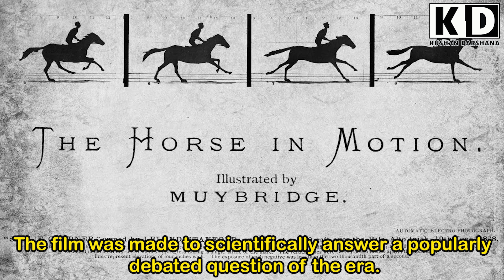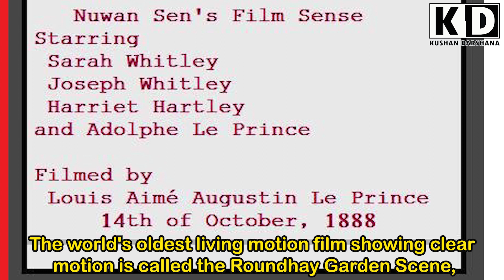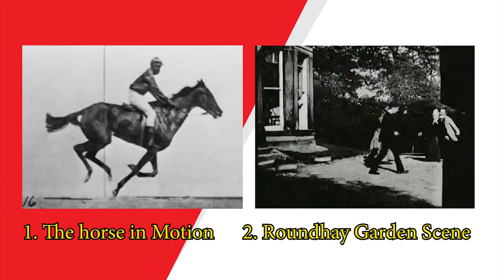ලොකයේ පලමු චිත්‍රපටය The first movie Roundhay Garden Scene 1888 by "Louis Le Prince"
1880 ගණන්වල අගභාගයේදී විවිධ පුද්ගලයින් ඡායාරූප සමඟ අත්හදා බැලීමට පටන් ගත් අතර, ඒවා එකට මිශ්‍ර කර චලන පින්තූර මගින් උත්සහා කර අතර එම වීඩියෝ ග්‍රහණය කර ගැනීමේ තාක්ෂණය සහ දුෂ්කරතාවය නිසා චලන පින්තූර දුර්ලභ විය.

චලනය වන අශ්වයා (1878)
මෙම පෙරළිකාර චලන ඡායාරූපකරණය බහු කැමරා භාවිතයෙන් සහ එක් එක් පින්තූර තනි චලන පින්තූරයකට එකලස් කිරීම සිදු කරන ලදී. එය නිශ්චිත මොහොතක ක්‍රියා විරහිත වීමට සකසා ඇති කැමරා කිහිපයක් භාවිතයෙන් අද ඔබට කළ හැකි දෙයකි. මෙම යුගයේ ජනප්‍රියව විවාදයට ලක් වූ ප්‍රශ්නයකට විද්‍යාත්මකව පිළිතුරු සැපයීම සඳහා චිත්‍රපටිය සාදන ලදී: අශ්වයා වේගයෙන් දුවන විට අශ්වයෙකුගේ කුර හතරම එකවර බි මෙන් ඉවතට යනවාද? කියන එකයි.

රවුන්ඩේ උද්‍යාන දර්ශනය (1888)
පැහැදිලි චලනයක් පෙන්වන ලොව පැරණිතම ජීවමාන චලන චිත්‍රපටය Roundhay Garden Scene ලෙස හැඳින්වේ. එය ප්‍රංශ නව නිපැයුම්කරුවෙකු වන ලුවී ලී ප්‍රින්ස් විසින් අධ්‍යක්ෂණය කරන ලද කෙටි චිත්‍රපටයකි. එය තත්පර 2.11 ක් පමණක් වන අතර, එය තාක්ෂණික වශයෙන් චිත්රපටයකි. ගිනස් වාර්තා පොතට අනුව එය දැනට පවතින පැරණිතම චිත්‍රපටයයි.

දුම්රිය පැමිණීම (1895)
මෙම තත්පර 50ක නිහඬ චිත්‍රපටයේ දැක්වෙන්නේ ප්‍රංශ වෙරළබඩ නගරයක් වන La Ciotat හි දුම්රිය ස්ථානයකට වාෂ්ප එන්ජිමක් මගින් ඇදගෙන යන දුම්රියක් ඇතුල් වීමයි. එය සංස්කරණය නොකළ දසුනක් වන අතර, චිත්‍රපටය එක වෙඩි තැබීමකින් සමන්විත වේ.  එම චිත්‍රපටය ප්‍රථම වරට ප්‍රදර්ශනය කරන විට, ප්‍රේක්ෂකයින් තමන් දෙසට එන ජීව ප්‍රමාණයේ දුම්රියක රූපයෙන් කොතරම් බියට පත් වූවාද යත්, මිනිසුන් කෑගසමින් කාමරය පිටුපසට දිව ගියහ.

In the late 1880s, various people began experimenting with photographs blending them together and attempting motion pictures, which have become rare due to the technology and difficulty of video capture.

The Horse In Motion (1878)
This revolutionary motion photography was done using multiple cameras and assembling each image into a single motion picture. You can do it today using multiple cameras set to go off at a specific moment. The film was made to scientifically answer a popularly debated question of the era. Do all four horse hooves lift off the ground at once when the horse gallops? to go

Roundhay Garden Scene (1888)
The world's oldest living motion film showing clear motion is called the Roundhay Garden Scene, a short film directed by French inventor Louis Le Prince. It's only 2.11 seconds, and it's technically a movie. According to the Guinness Book of Records, it is the oldest existing film.

Arrival of a Train (1895)
This 50-second silent film shows a train pulled by a steam engine pulling into a station in the French coastal town of La Ciotat. It is an unedited view, and the film consists of one shot. When the film was first shown, the audience was so frightened by the image of a life-sized train coming towards them that people ran screaming to the back of the room.